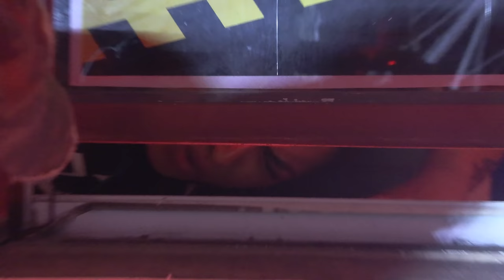Last minute call leads to a tense bathroom standoff